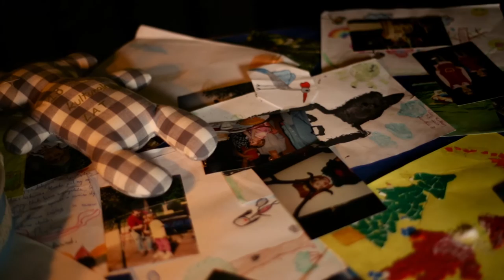Studia taneczne w Londynie - Monika Błaszczak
Olbrzymie podziękowania dla:
1. 2k4krental za wypożyczenie lamp.
2. Atomy Rental za wypożyczenie aparatu i setu obiektywów.
3. Scena Robocza za udostępnienie miejsca.

Produkcja:
Kamil Przespolewski

Drugi operator:
Chris Hobdy

Asystent:
Wojtek Wojkiewicz

Pomoc na planie:
Elżbieta Suchecka
Lara Malan-Woodgate

Specjalne podziękowania:
Ziemowit Dąbrowski

Muzyka:
Minden - Books Instrumental
David Szesztay - Toy Shop
Jared C Balogh - TRIPLET